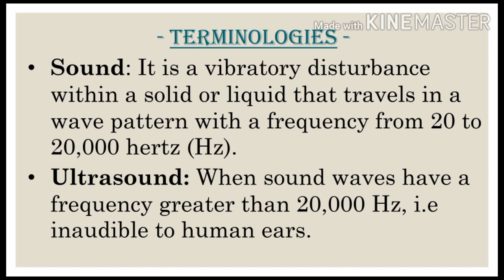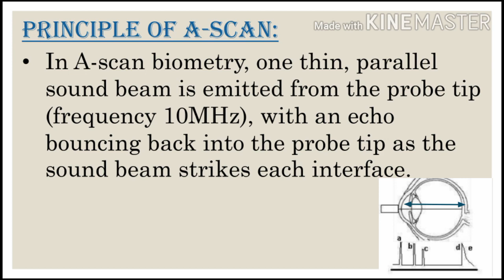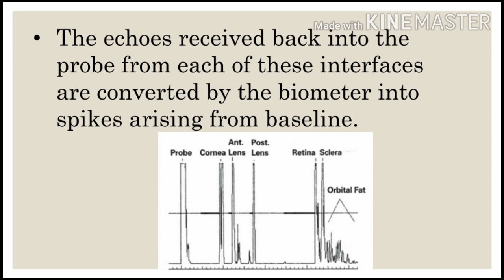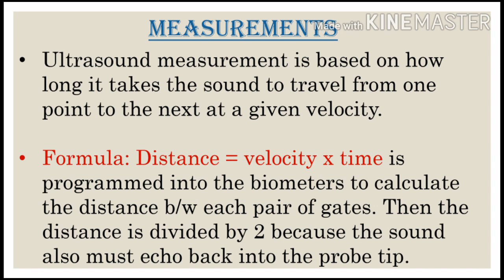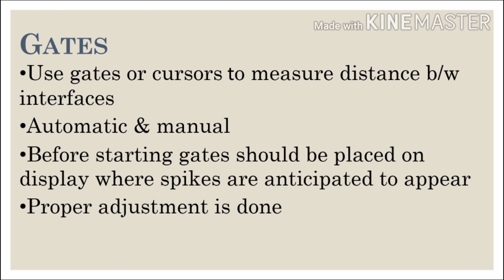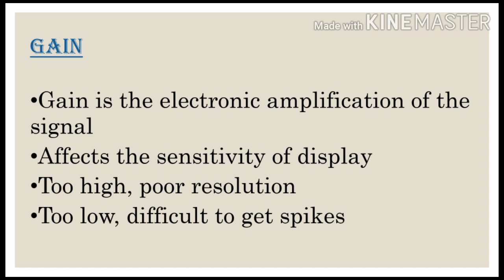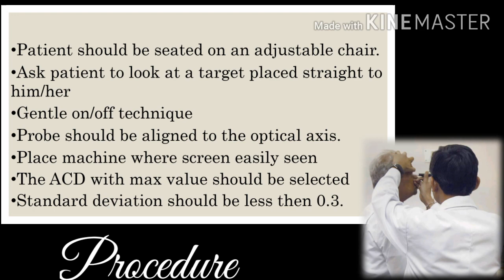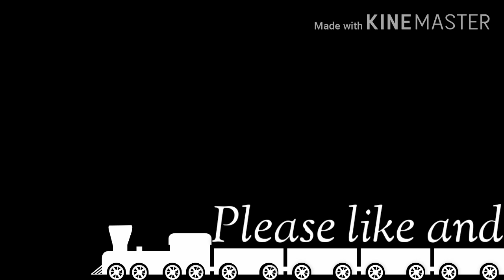Ascan biometry | Principle, Procedure, Mechanism and Techniques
Hey everyone, hope u all are doing well☺️
Here's a new video for you all guys in which i have explained the Ascan Biometry with its Principle, Procedure, Mechanism and Techniques i.e Contact technique and Immersion technique.

Have a look on this video, I'm sure u'll learn something new through this video.